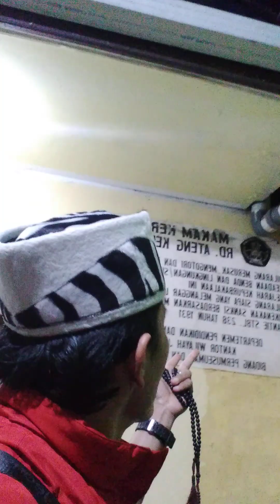Sil@hturr@hmi mengunjungi M@qam RD.Ateng Kertadria masih Turunan P@ngeran J@yakarta Subhan@llah..~☆♡